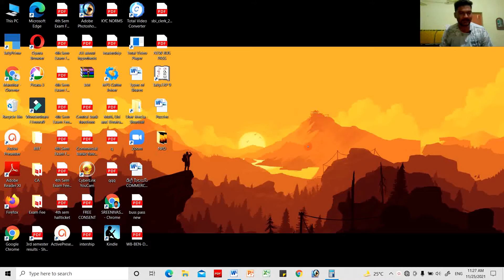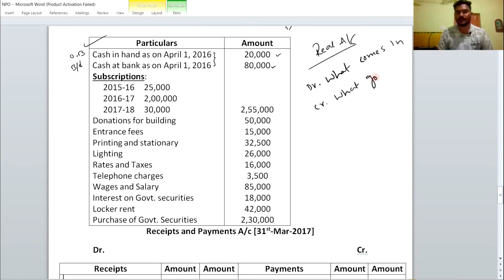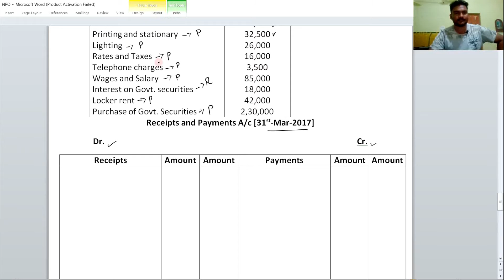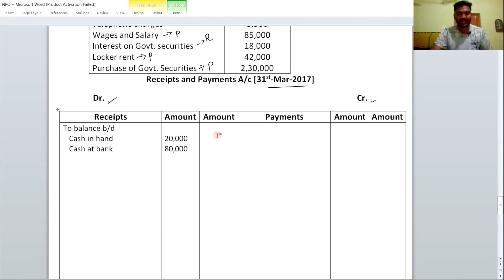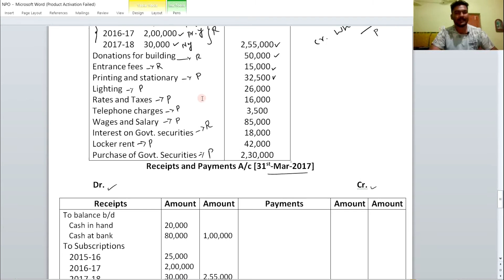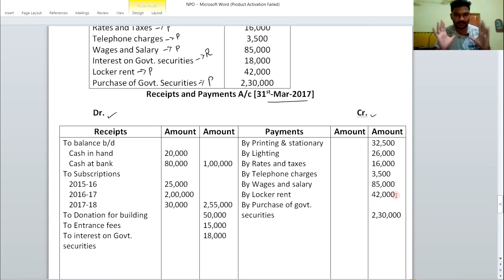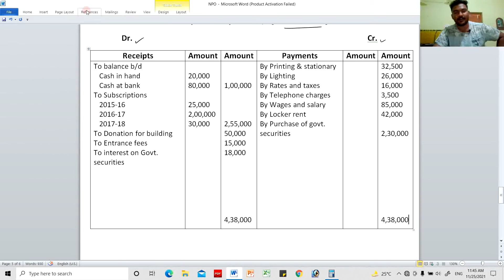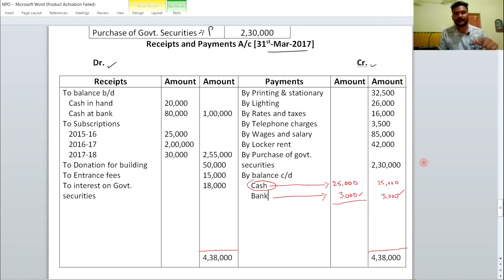Receipts and payments account problem 2 in telugu | Not for profit organisations | Inter 2nd year